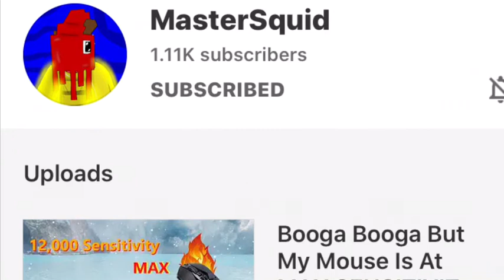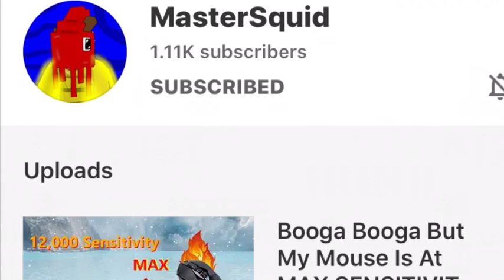Who is better? PROUDcamp or mastersquid (statistic wise)